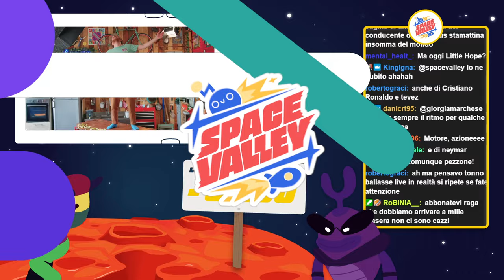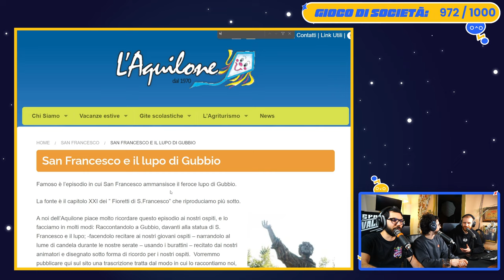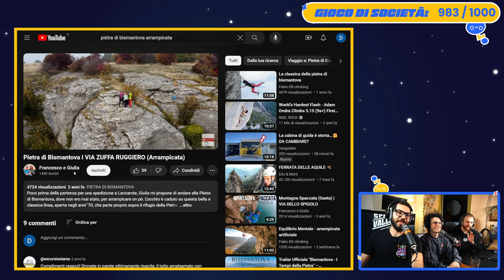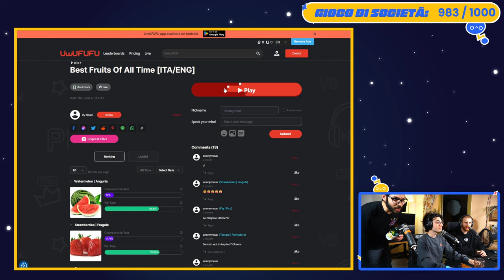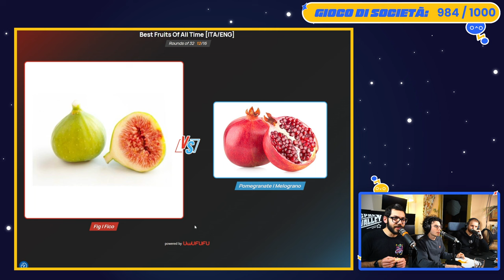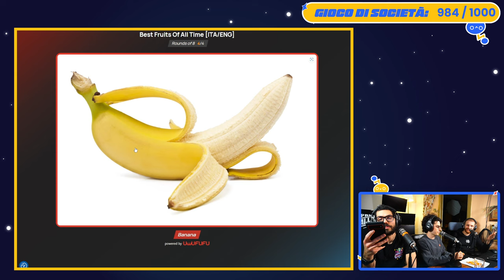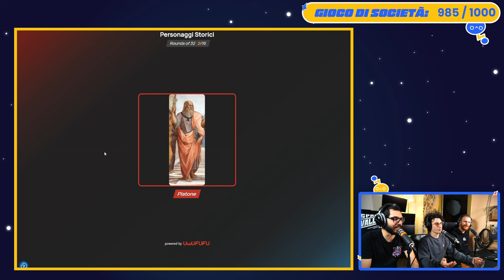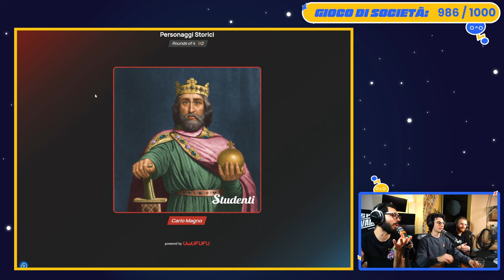Il frutto preferito di Nic (e che lo fa sudare)! - Live serale del 05/02/24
Le live serali ci regalano sempre grandi aneddoti sulla vita di Nicolas. Poi cerchiamo di eleggere il frutto definitivo. Sarete d'accordo con noi?

Dal Lunedì al Venerdì alle ore 9 di mattina!

Canale Telegram esclusivo per gli abbonati!